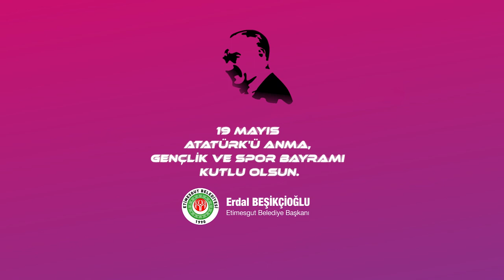YELKENLER FORO ETİMESGUT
ETİMESGUT BELEDİYESİ  RESMİ YOUTUBE KANALI
BASIN YAYIN VE HALKLA İLİŞKİLER MÜDÜRLÜĞÜ